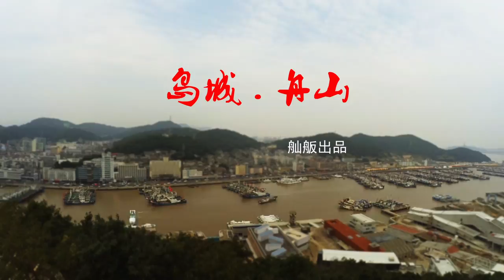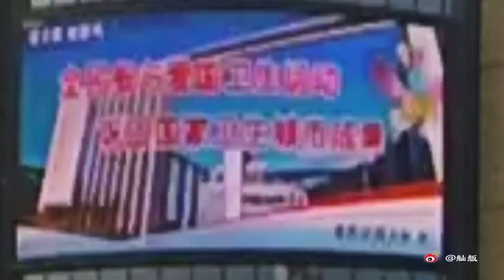time lapse：zhoushan china（舟山群岛延时摄影）